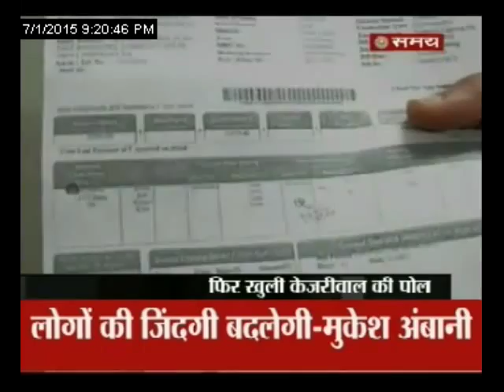जनता के पैसे पर ऐश !